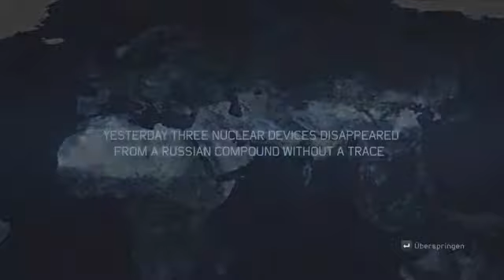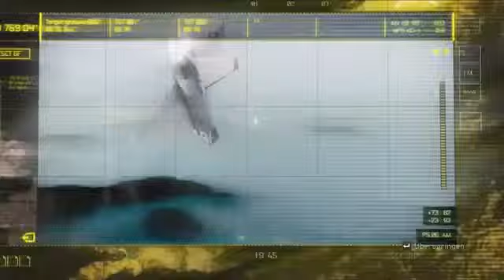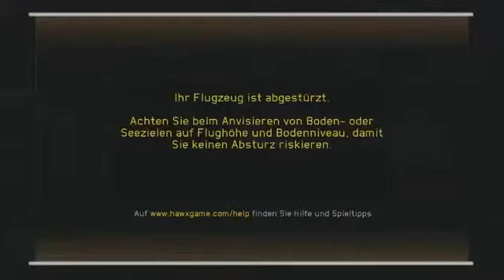Tom Salta-Hunter's Moon-Let's Play Tom Clancy's H.A.W.X 2/1 Aufklärung mit Zwischenfall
Let's Play Tom Clancy's H.A.W.X 2/1 Aufklärung mit Zwischenfall

"Tom Salta-Hunter's Moon", Звукозапись правообладатель: IDOL

"Tom Clancy's H.A.W.X. 2: "E3 2010" Cinematic Trailer (No Sound)", Визуальное содержание правообладатель: Ubisoft